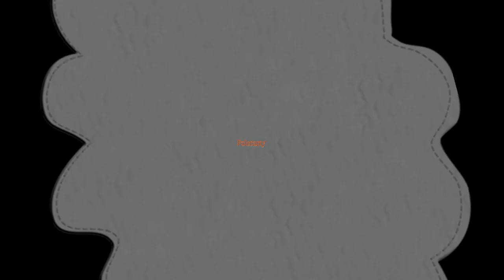Przemyśl, dworek na Winnej Górze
PRZEMYŚL, "Winna Góra",zabytkowy dom przedwojenny z 1934, jeden z nielicznych w tym miejscu do sprzedania.
Dom wolnostojący, podpiwniczony, o pow. całkowitej 309 m2, pow. użytkowa 176 m2, w technologii tradycyjnej-ceramika, otynkowany na pięknej 6 arowej urządzonej działce z drzewami owocowymi od strony południowej.

Dom składa sie z :
- Parteu o pow. 116 m2 - wysokość kondygnacji 3,10 m. 5 pok., 1 kuch., 2 łazienki , 1 przedpokój.
- Poddasza mieszkalnego o pow. 60 m2 -wysokość 2,45 m.- 2 pok., 1 kuch., 2 przedpokoje , (balkon).
- Strychu o pow. 60 m2, w części przylegający do każdego pokoju - (możliwość adaptacji z pokojami),
- Klatki schodowej - 23 m2 ,
- Piwnicy -50 m2 .
Media z sieci miejskich : Energia elektr.230V , gaz ziemny , sieć wodna i kanalizacyjna, przyłącze telekom.
Ogrzewanie na parterze znajduje się centralne ogrzewanie z pieca gazowego dwufunkcyjnego "Junkers-Bosch", miedziana instalacja i kaloryfery .
Dodatkowo we wszystkich pomieszczeniach znajduja się stare i piekne zabytkowe piece kaflowe.

Nieruchomość jest własnością prywatną, bez obciążeń, posiada KW.
Dom nadaje sie do zamieszkania od zaraz, jednak aby w pełni odkryć walory i piękno domu należałoby przeprowadzić remont.